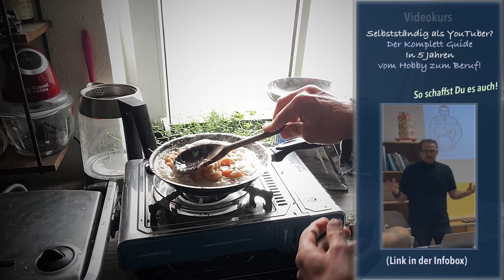Seife selber herstellen aus Resten - Einfach ausprobiert!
Weil mir das Wild Kochen Video so viel Spaß gemacht hat, habe ich direkt mal eine weitere Idee spontan umgesetzt. Einfach mal aus alten Resten eine neue Seife herstellen, anstatt sie wegzuschmeißen 🤟💖 und hier folgend gehts zu meinen Büchern und Kursen: ▶ Vegane Welt mit wenig Geld

👨‍🍳 Meine aktuellen Haushaltsgeräte 👩‍🍳

🌱 Webseiten von Supportern, die selber auch einen Kanal haben 🌱

und Post 🌻
04425 Taucha